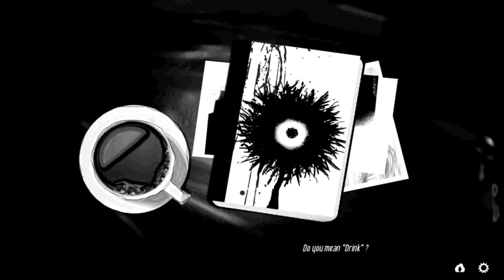Withered: A Visual Novel - There Ain't No Easy Way!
Y'know I love the spooky~
Play Withered: A Visual Novel Here!